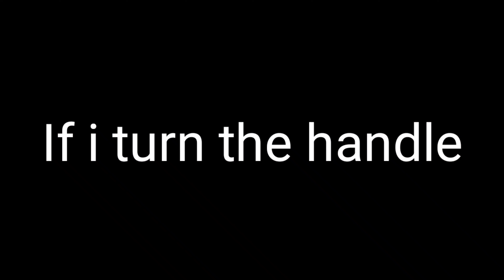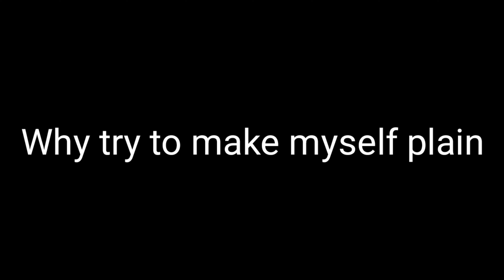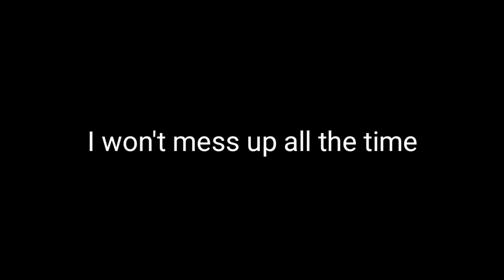Ordinary GCMV | The Owl House | Part 2 of Little Miss Perfect